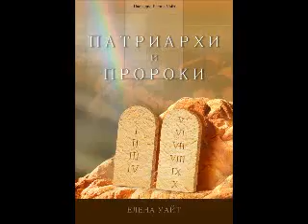Глава 31 35 Патриархи и пророки Елена Уайт Ellen Gould White